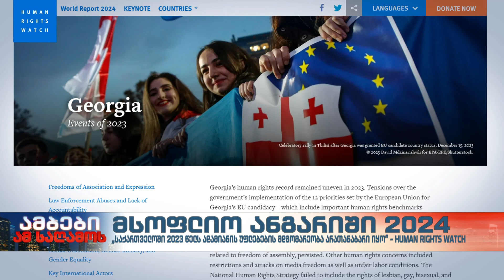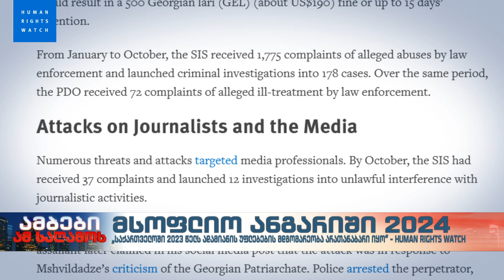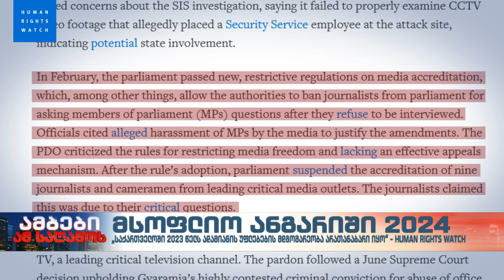"საქართველოში ადამიანის უფლებების მდგომარეობა 2023 წელს არათანაბარი იყო" - Human Rights Watch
საქართველოს შესახებ Human Rights Watch-ის ანგარიშში ყურადღება ეთმობა გამოხატვის თავისუფლებას, თანასწორობის უფლებასა და მედიის უფლებებს. ასევე დოკუმენტში საუბარია სამართალდამცავი ორგანოების მხრიდან უფლებამოსილების ბოროტად გამოყენებასა და დაკისრებული მოვალეობის არაჯეროვნად შესრულებაზე. უფლებადამცველი ორგანიზაცია საქართველოში შრომის უფლებებზეც წერს, სადაც ნათქვამია, რომ შრომის უფლებების დაცვის საკითხი ქვეყანაში კვლავ შემაშფოთებელია.